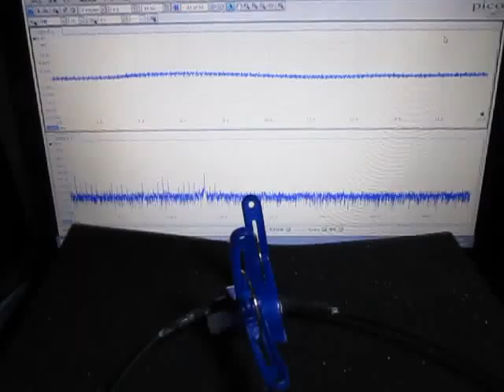超音波テスター Ultrasonic tester